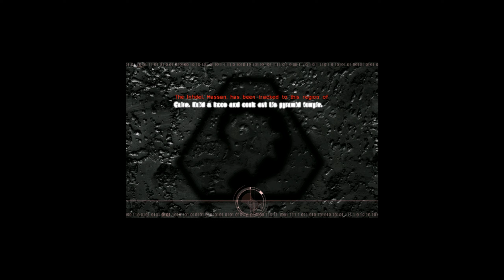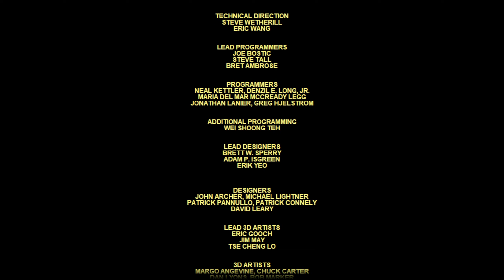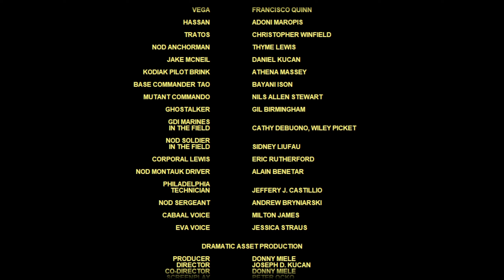C&C: Tiberian Sun - Rubicon Alpha 1.0 Mod: Nod Mission 3A: Destroy Hassan´s Temple [Hard]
Timestamps:

C.A.B.A.L. Transmission ➜ 0:00 - 0:25
Gameplay  ➜ 0:26 - 11:47
Cinematic ➜ 11:48 - 11:59
Mission Debrief ➜ 12:00 - 13:12
Final Cinematic [ the best cutscene in TS ] ➜ 13:13 - end

🎮Game und Handlung🎮:

Rubicon is a standalone mod for Command & Conquer® Tiberian Sun®. The aim of this project is simple: to shape Tiberian Sun into what it should have been. This includes revising everything from graphics to gameplay, while keeping it true to the original.

Features

   ► Revised singleplayer campaigns
   ► Enhanced multiplayer experience
   ► Restored cut content (both in campaigns and multiplayer)
   ► New and improved graphics and sound effects
   ►Expansion into post-Firestorm era, with new content and storyline and more.

Release Date
Early access: Aug 25th, 2023.
Full release: TBA.

►Rubicon (2023)